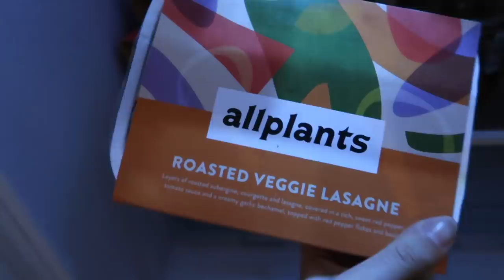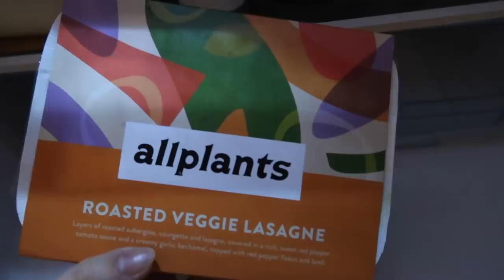MY FIRST SPRING ASOS HAUL + SOME GOOD NEWS | VLOG | Suzie Bonaldi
My first spring asos haul, some good news and a little H&M order! Tell me your fave pieces in the comments!

- LINKS -

WHAT I WORE:

Sweetheart Knit (8)

**Split Hem Jeans (w28)

**Pendant Necklace

Apple Watch

Flip Flop Style Mules

**Sweetheart Knits:
Sand (8)
Pink (8)

**Shirred Waist Top (8)

**Cami Top (8)

**Cream Cardi (8)

Puff-Sleeve Jumper (8)

**Knitted Cable Tank (8)

**Mini Shirt Dress (8)

(similar) Belt w Silver Buckle

Waist Belt
(more affordable dupe)

Floral Smock Dress (8)

Tan Belt

**Mini Smock Dress (8)

Tribute Mules

Gucci V-Neck Knit: no longer available

Fendi Hoops

Broderie top (8)

(similar) MOM Jeans

Hair Claw

Cookie Dough Syrup

Knitted Top

Tom Ford Fragrances:
Tobacco Vanille
Lost Cherry
**Rose Pr*ck

**Soleil Neige

**Sunset Riot Fragrance

Mini Tote Bag
(currently out of stock - put notifications on)

Bag Organiser (XL)

- F.A.Q -